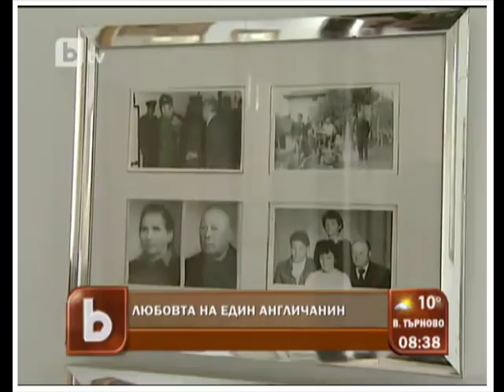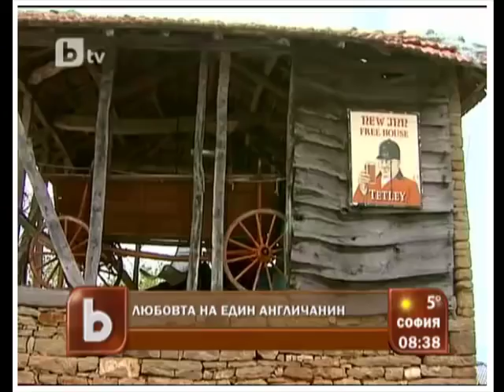BTV - Всеки ден (Vseki den) Everyday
Jonathan Taylor is an award-winning British singer/songwriter. He is a multi-genre writer who releases all of his new titles in both paperback and eBook. Countless audio albums co-exist alongside his literary works. He lives in North-central Bulgaria, is Vegan, has SpLD, and is an ordained minister of the Universal Life Church. He is an LGBTQ+ advocate and ally. He is married to the Scottish photographer, Nicola Miller. 'Anthology' is an 'all in one place' purchase of Jonathan's literary and musical works made available on an 8Gb flash drive. Jonathan is a graduate of Youth & Community Studies from Bradford & Ilkley Community College (Bradford University) and teaching (P.G.C.E - Huddersfield University). He specialises (Leeds Beckett University) in Mentoring and adult education. His favourite film would probably be 'Inglorious B*stards' and of books - 'Animal Farm.'